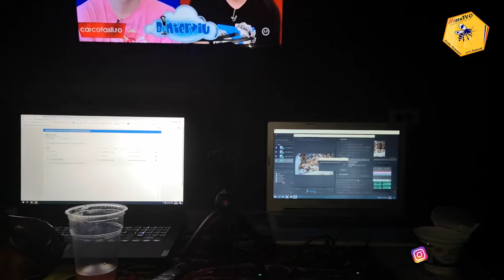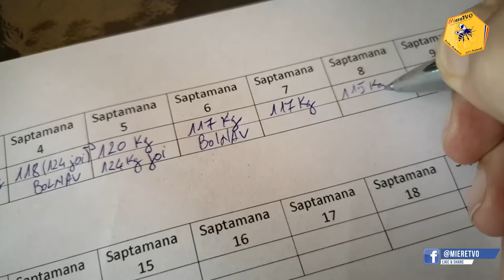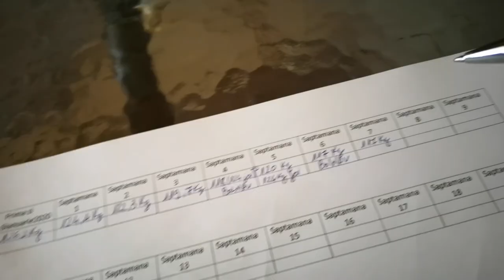TRANSFORMARE LIVE OTTOslabeste SEZONUL 2 SAPTAMANA 8